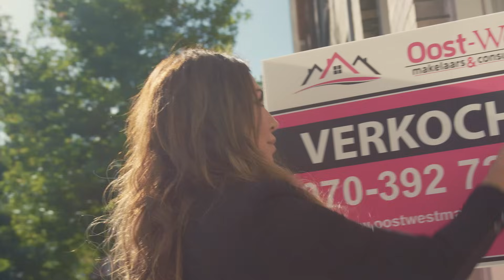Den Haag, daar woon ik graag!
Den Haag, Internationale stad van Vrede en Recht… een titel die de gemeente met trots draagt! Den Haag is immers de vierde VN-stad ter wereld. Mede dankzij de aanwezigheid van het Vredespaleis, Europol en het Joegoslavië Tribunaal. En, denk ook aan de meer dan 300 internationale bedrijven die hier gevestigd zijn. Tienduizenden mensen uit alle delen van de wereld wonen en werken in en rond Den Haag. En er is nog zo veel meer… Van Madurodam tot de Scheveningse Pier, van het Haagse Bos tot de duinen van Kijkduin.